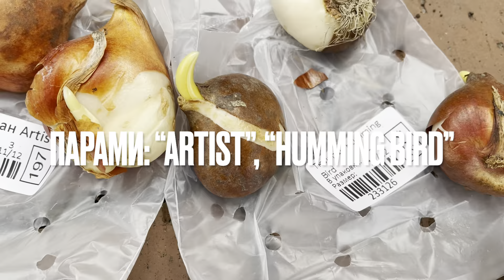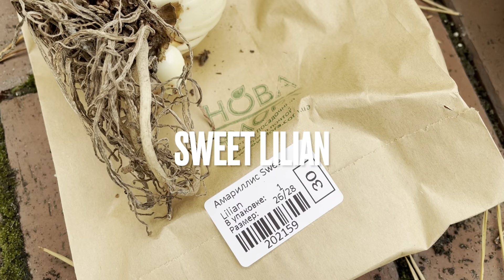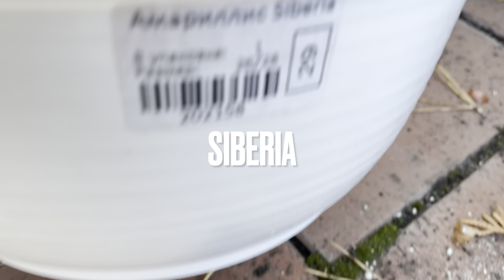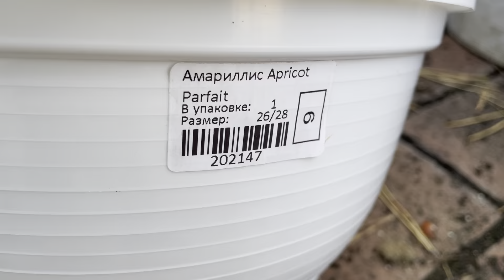ПОСАДКА: ТЮЛЬПАНЫ, АМАРИЛЛИСЫ, ЦИКЛАМЕН ИЗ ПОСЫЛКИ (ПРЕДЫДУЩЕЕ ВИДЕО)